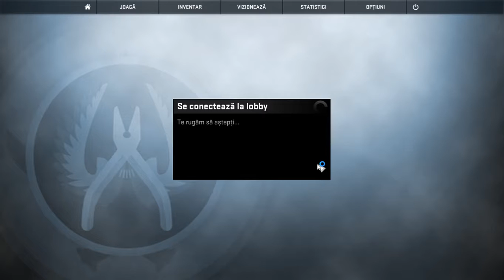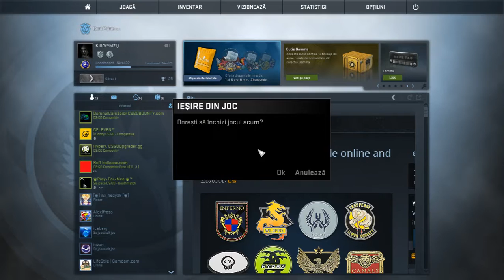Live cu Minecraft